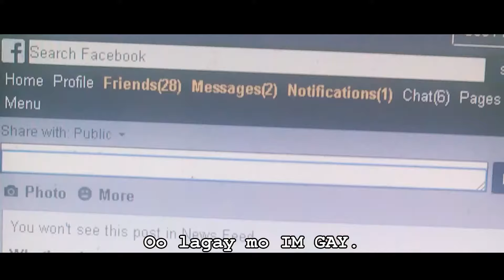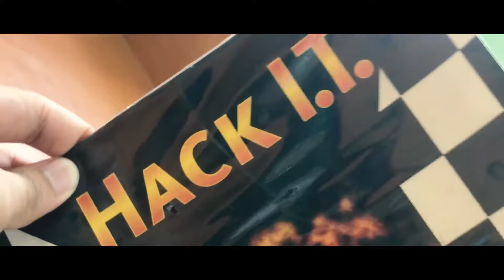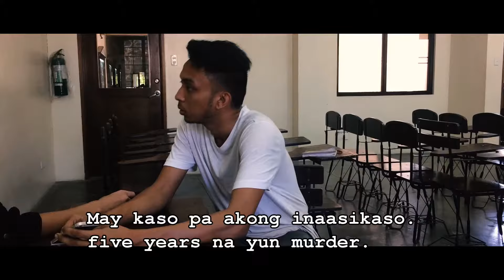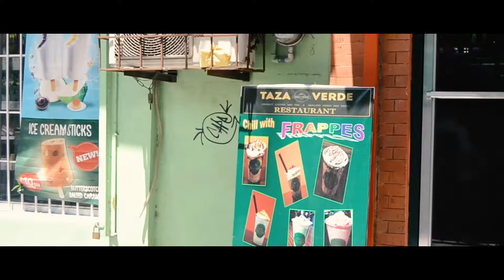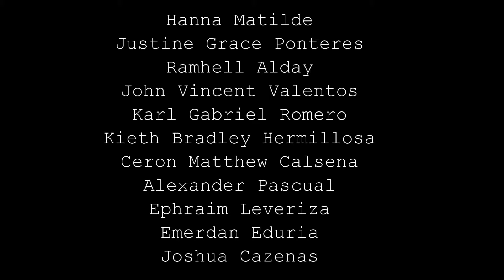missing enteng subs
College Days
Thanks for Letting us Use your Magical Work.  :)